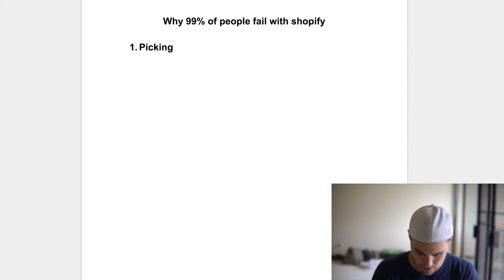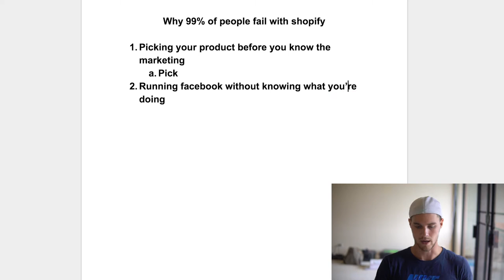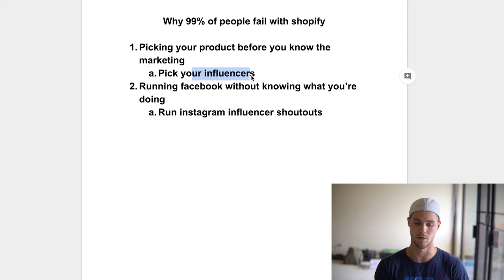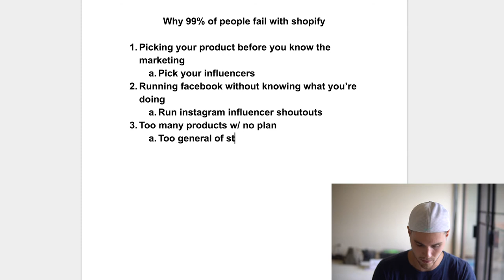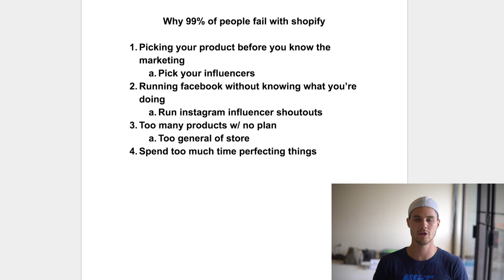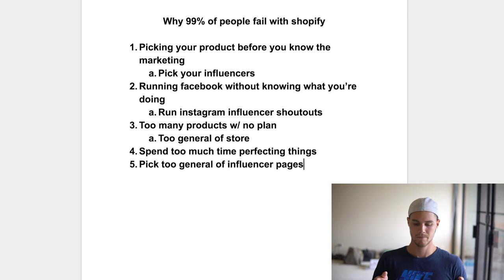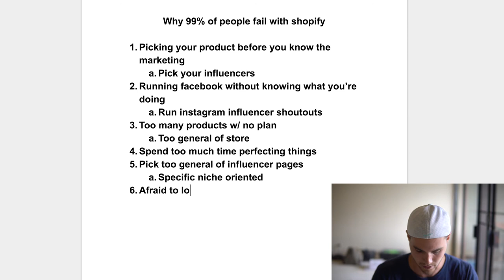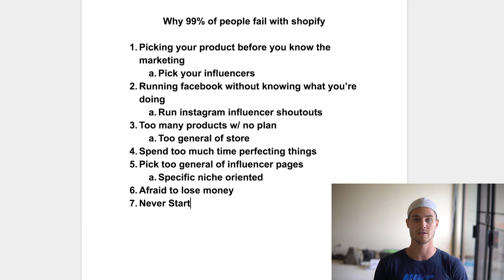7 Reasons Why 99% Of You Will Fail With Shopify (Solved!)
If you don't change these 7 things you are almost guaranteed to fail. Luckily I give some solutions to the most common stumbling blocks. Hope you get some value.